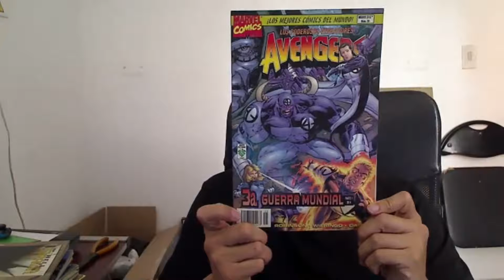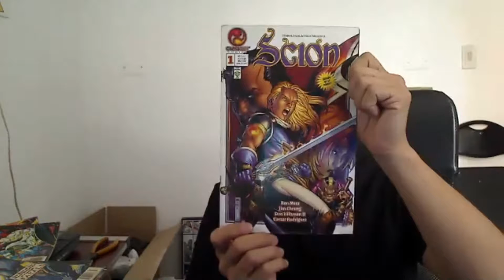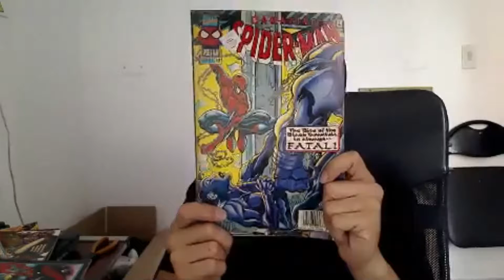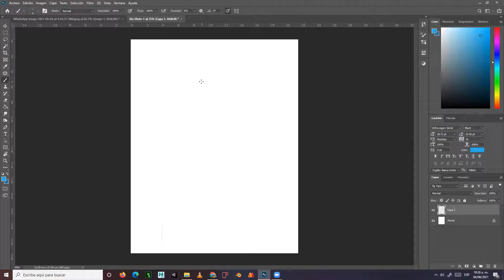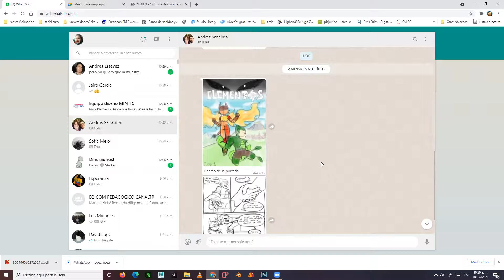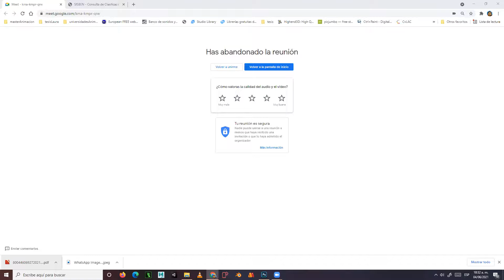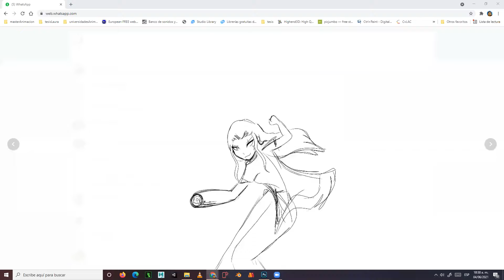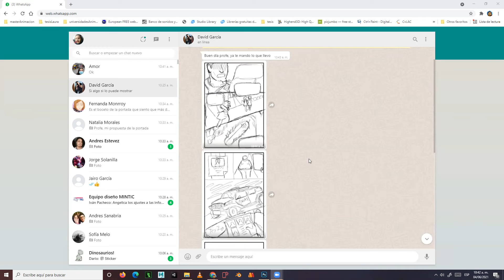Clase # 17 ajustes comic